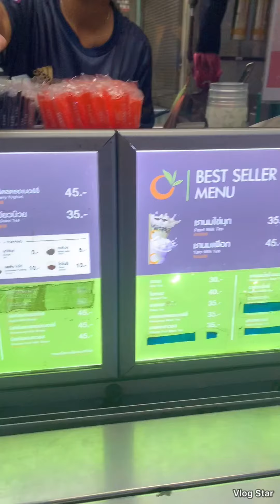Naglakwatsa mag isa sa Bangkok!!